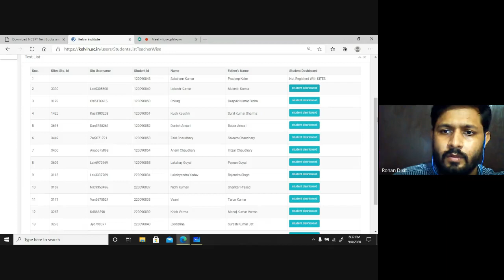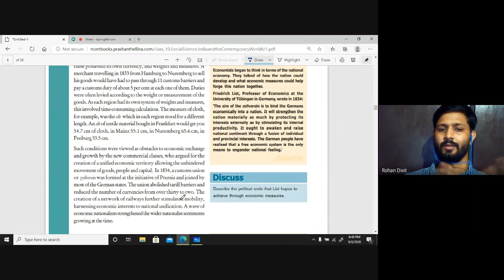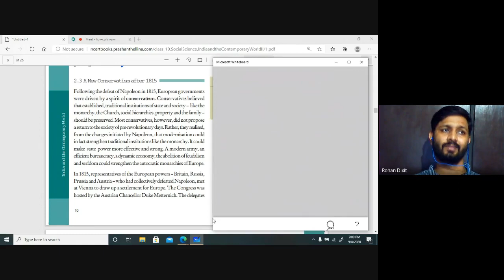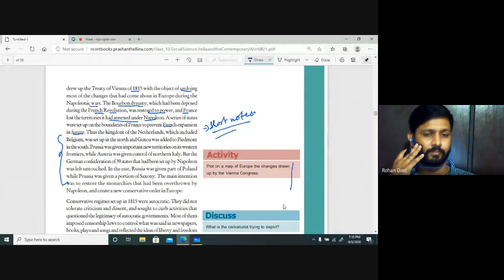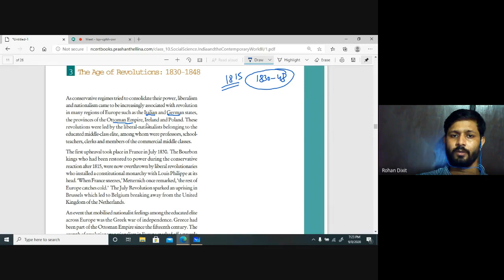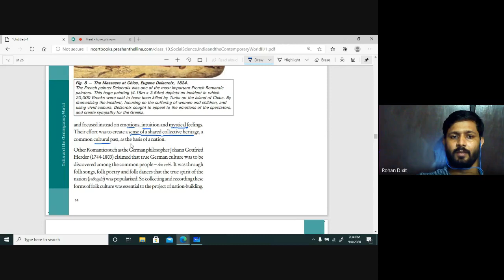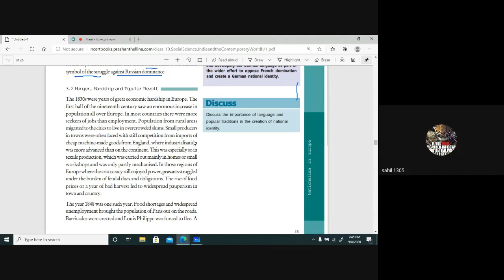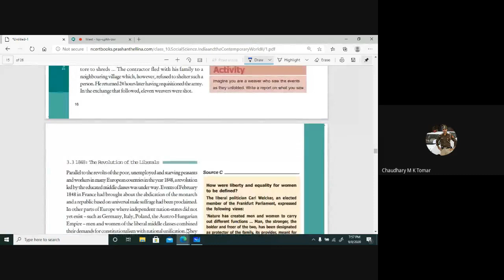tqv cphh zwr 2020 09 08 at 06 02 GMT 7